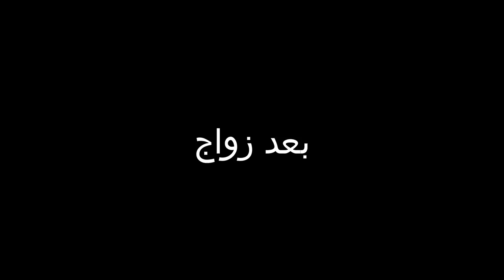في ليلة الدخلة اكتشف أن زوجته ليست عذراء..وهذا ما حدث..قصة حقيقية